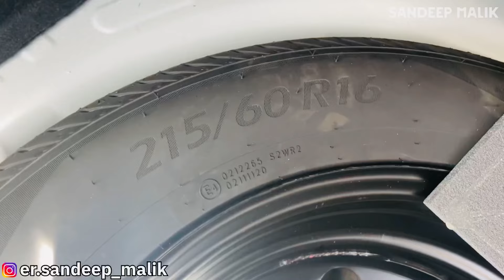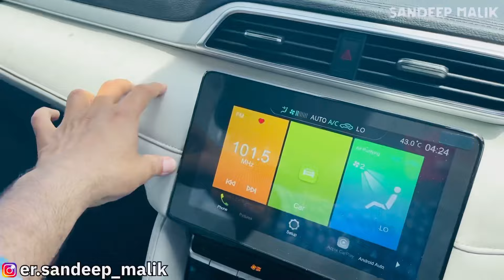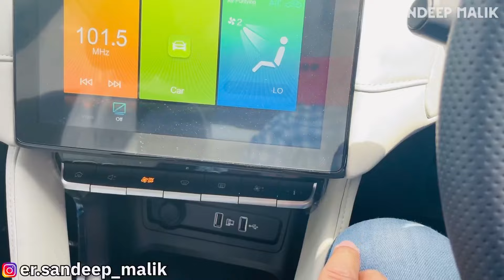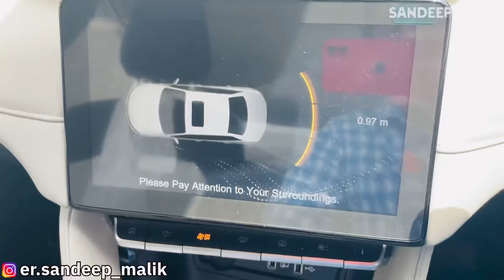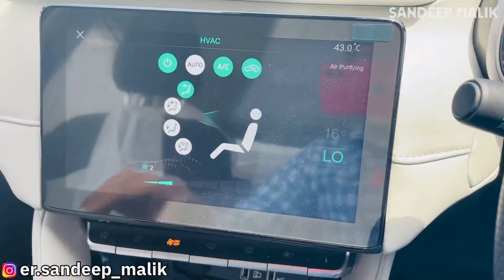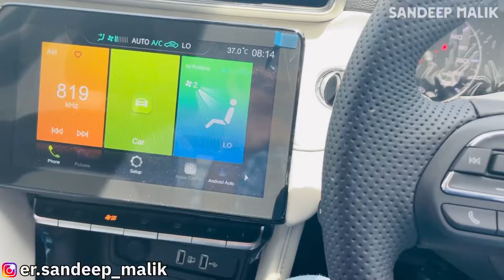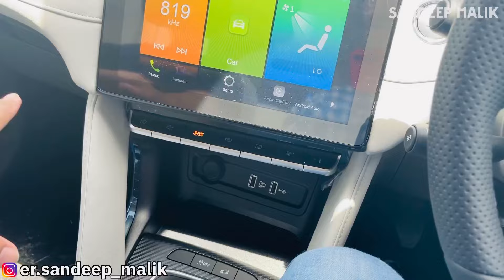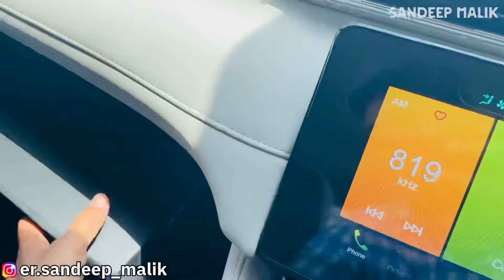Mg Astor 2024 Sprint Base Model vs Astor Shine Variant | Full Detail Comparison